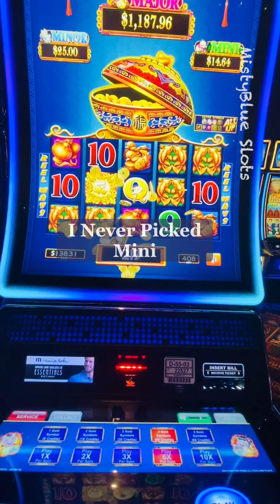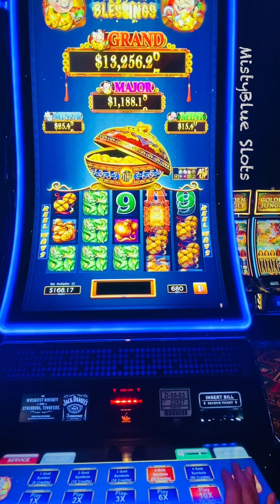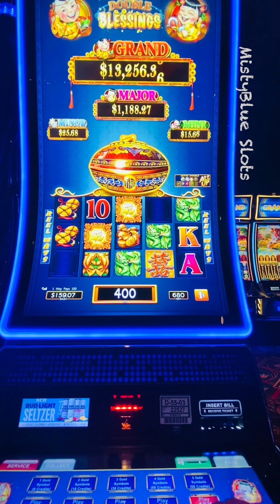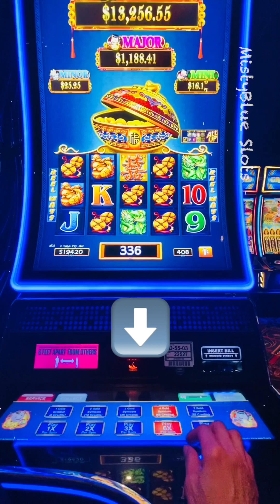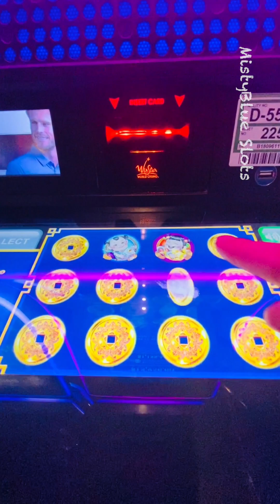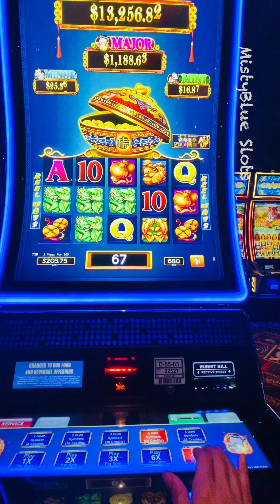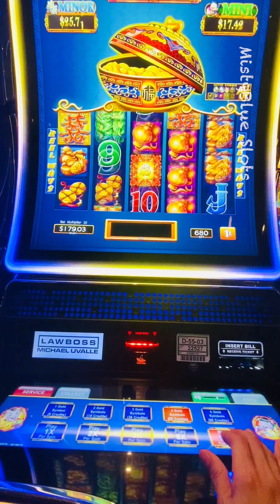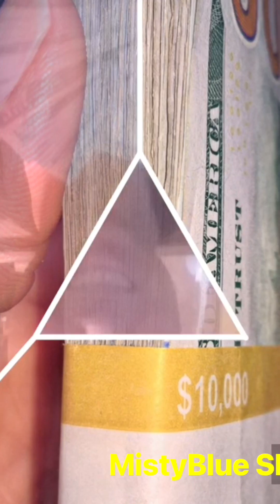Dancing Drums I NEVER Got the MINI ( I TEACH U HOW)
Hello Friend, welcome to Increasing your odds🥳I am Misty, a Certified Teacher & I 🥰Education. I spend time analyzing the Best ways to Multiply Bets to better generate winnings. Of course, I loose as well, however, I have a high average of Jackpots based on my theories.

My advice is not the Golden Rule(YOU)bet responsibly. Gambling=losses-don’t overdue it. This is entertainment purposes-you decide. 🥰Comments if you win based on my advice, so share

Goal: Teaching Lessons in Description. THESE ARE HELPFUL HINTS. I tour CASINOS, so you can Evaluate.

Welcome to Misty Blue Slots where I try to feature a New Game. In addition I want to give you some learning tips such as: Denomination suggestions, money increments for the games, and selection processes. These are my helpful suggestions so that you can choose for yourself.

Good Luck My Gaming Buddy🥰Misty